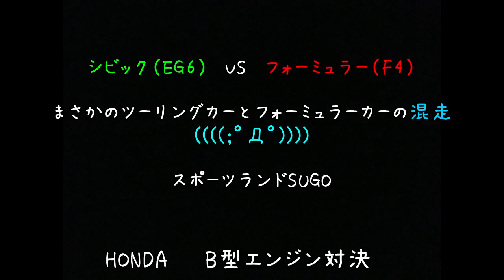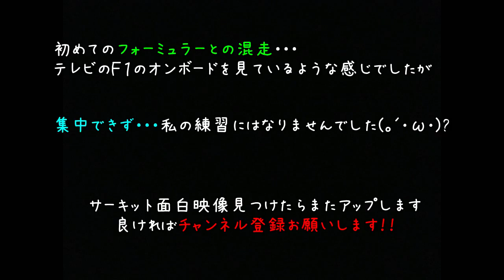【シビックVSフォーミュラーF4】まさかの混走Σ(ﾟдﾟlll)オンボード SUGO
仙台のスポーツランドSUGO
ある日のスポーツ走行での出来事。この日はなぜかツーリングカーとフォーミュラーカーの混走の日だったようです。

普段のサーキット走行でツーリングカー（箱車）とフォーミュラーが混走事はあまりないのでしょうか？？
貴重な経験でしたが自分の練習には集中できませんでした・・たぶんフォーミュラーの方も思ったでしょう(笑)